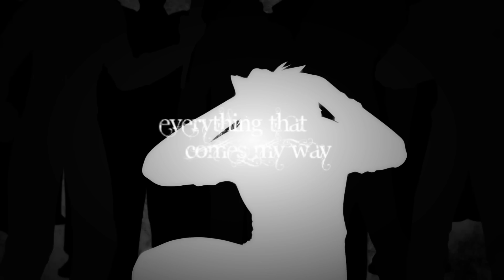RWBY AMV - End Of My Days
such a??? pretty song??? just like shiki so here you go sweetheart ^.^

I don't think I'll ever do a team RWBY video ever again Pyrrha has to be in every single one

Song is Narcissistic Cannibal by Earlyrise

Would just like to remind everyone that none of the content in this video belongs to me. Other than I'm a huge fan.

Made in Sony Vegas Pro 12. Watch in HD!!